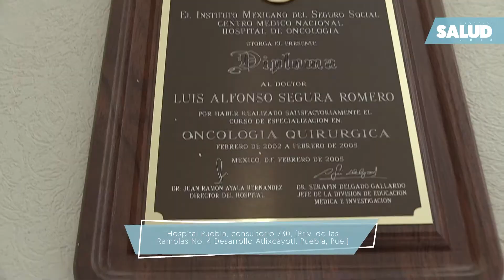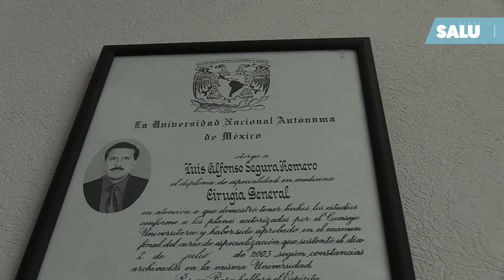Grupo Sinergia | Especial Salud 2018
Grupo Sinergia se rige bajo el compromiso de agregar el máximo valor al paciente, con alta laboriosidad quirúrgica y el mayor esfuerzo por la cirugía efectiva.